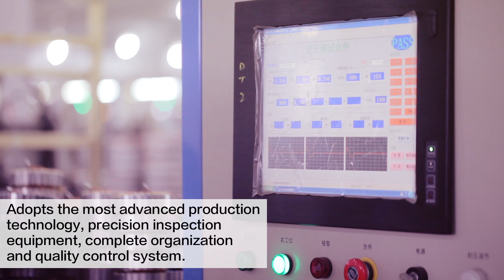Electric motor supplier of Koowheel---self balance scooter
China high-tech enterprise, jiangsu famous brand products.

DAAO ELECTRIC (JIANGSU) CO.,LTD is the first enterprise in China that developed and produced the electric scooter motor. It is also the first one to produce a series of motors and controllers for the smart electric car and earn great reputation from customers.